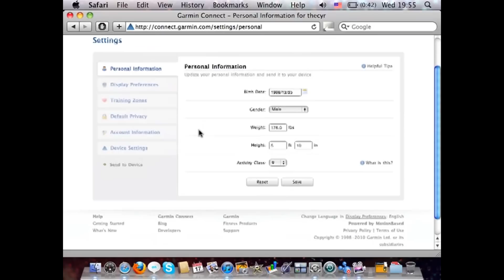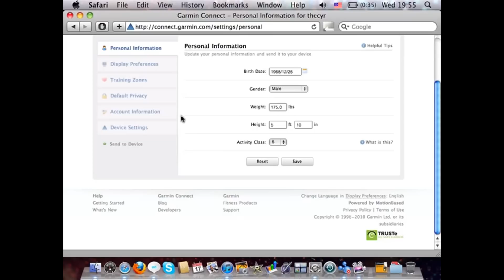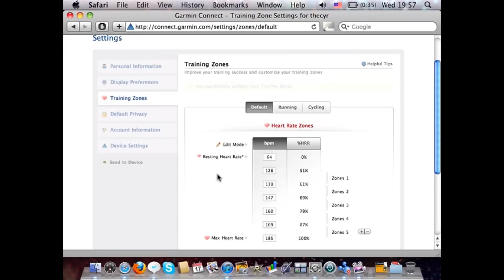Garmin Connect - Setting up Heart Rate Training Zones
Quick overview on how to setup your personal profile for heart rate training zones for your garmin forerunner 205,305, 405 or 310. Here, we just need to enter our date of birth and resting heart rate. The interface will do all of the calculations for us. Once done, the next time we sync our device, our profile will be downloaded to the device ready to be used against an advanced workout using heart rate zones.